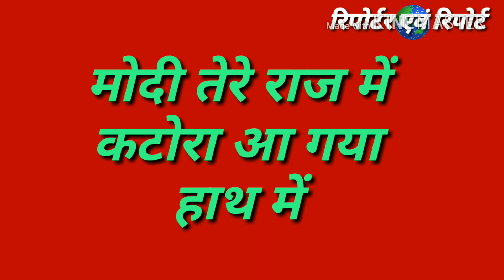मोदी तेरे राज में कटोरा आ गया हाथ में.Modi tere Raj Mai katora aa gaya hath Mai .. By Anand indoori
भारतीय जनता पार्टी के अन्दर ही मोदी की नीतियों का विरोध बढता जा रहा है शत्रुघ्न सिन्हा और यशवंत सिन्हा की आवाज को तो सभी सुन ही रहे हैं परन्तु यह कह कर उस पर ध्यान नहीं दिया जा रहा है कि वो तो उन्हें पार्टी में कोई अहमियत नहीं दी जा रही तो उसके कारण से वे अपनी आत्मकुंठा बयान कर रहे... परन्तु यहां ये देखिये ये जिला प्रभारी स्तर के नेता का ऐसा बयान चिंतन के लिए इशारा तो करता ही है.
Anand indoori, anandindoori, Reporter avam report, reporteravamreport, Anand Purohit,